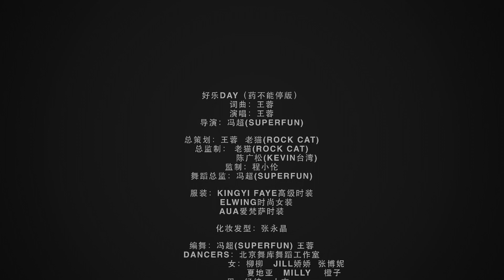王蓉 Rollin wang 《好乐day Holiday》药不能停版 [Official Music Video]官方完整版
《假日药不能停版》是《好乐day》的特别版本,这版讲述了两个年轻人，进入到好乐day演出现场后的情绪变化。

The music video is a special version of "Holiday ", which tells the emotional changes of two young people after entering the performance scene of Holiday .